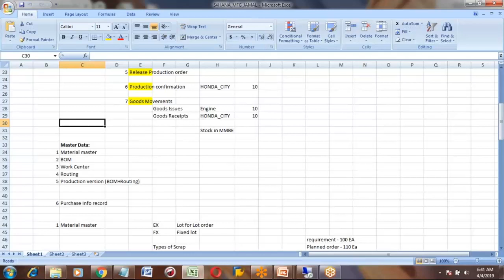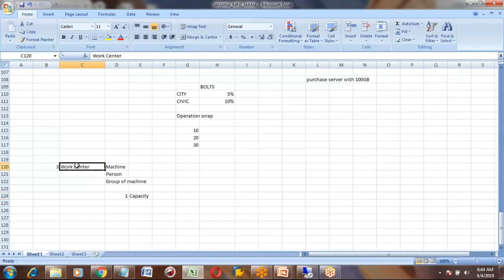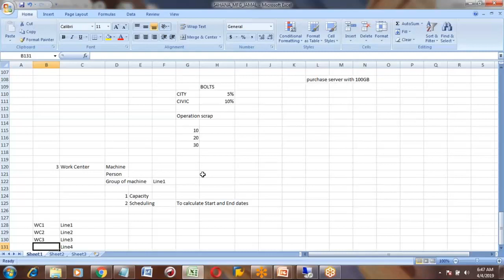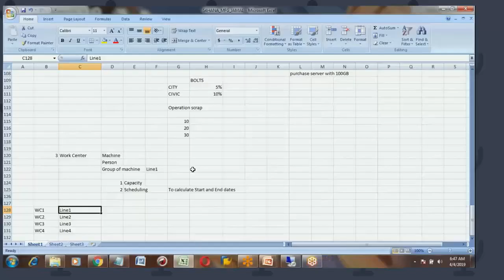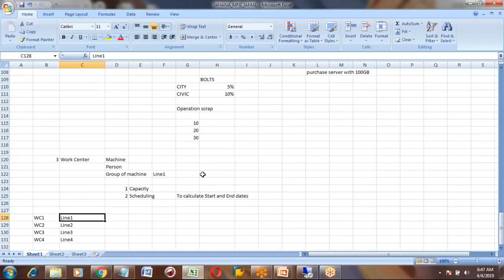SAP HANA PP Session 4